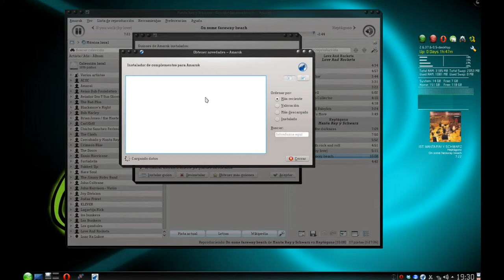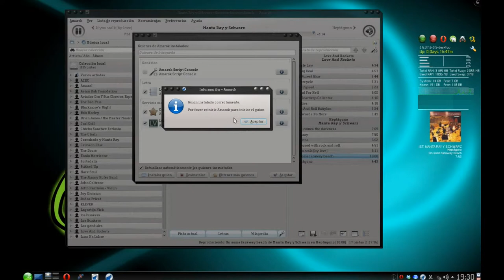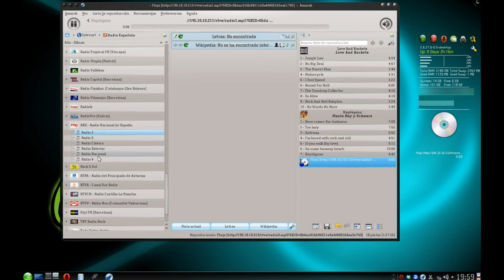Tutorial: Añadir emisoras de radio en Amarok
Video tutorial para añadir emisoras de radio (españolas) a Amarok y escucharlas. Gran cantidad de emisoras de España que emiten por la red sus contenidos. Amarok instalado en openSUSE 11.4.
Video garabado con recordmy desktop y editado con Kdenlive.
La música que suena es un tema llamado "carajillo Blues" del grupo Custom Radio. Lo puedes encontrar en jamendo en este enlace y en su página oficial